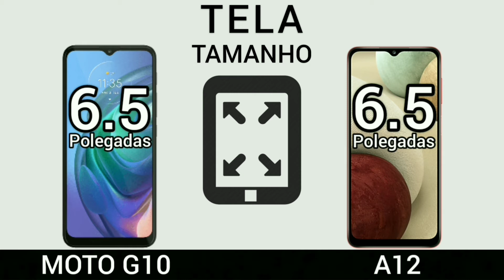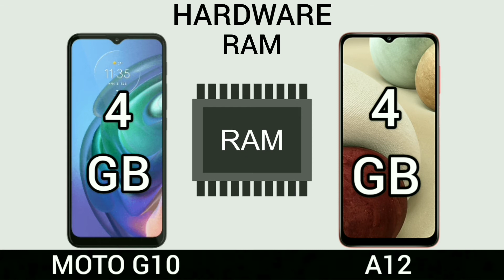Motorola Moto G10 VS Samsung Galaxy a12 | Comparativo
samsung Galaxy a12
Motorola moto G10

Filmes e serie por 9,90